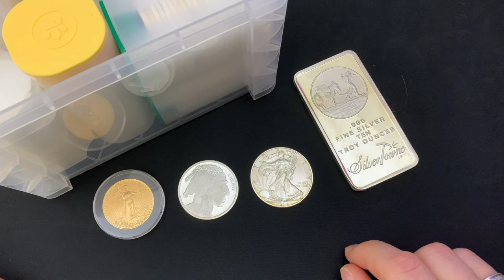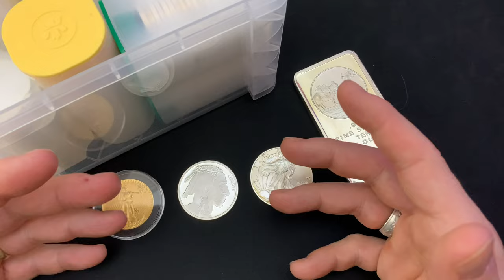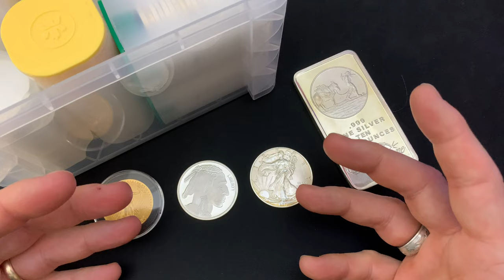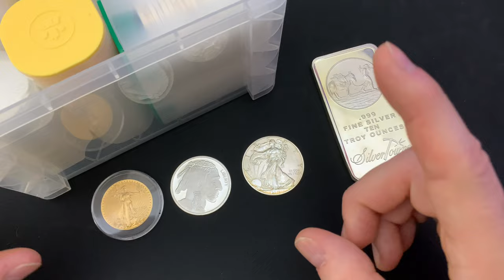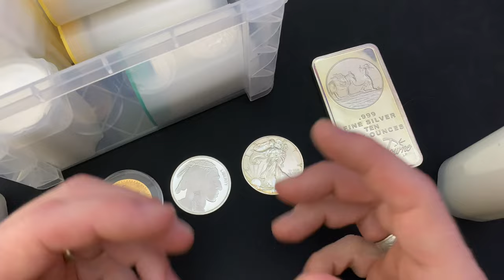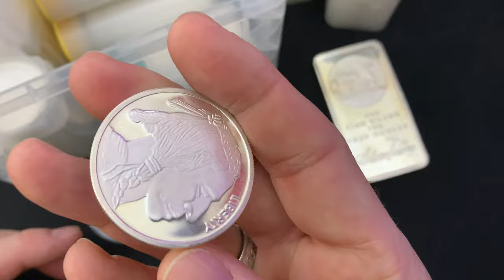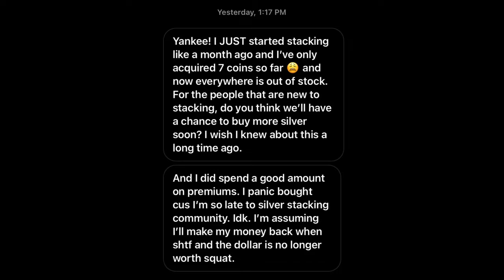Told My Dad NOT to buy Silver! 3 Lessons from the Silver Squeeze Silliness.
I told my 88-year-old dad not to buy silver last Sunday.  I thought of 3 lessons from this week’s silver squeeze silliness that we need learn.  I didn't want my dad to buy silver during the silver shortage, high silver prices, and crazy silver premiums.  Frankly he had no idea what was going on with the stock market, the silver market, silver spot price, retail silver shortage, and with silver premiums.  My parents are concerned with wealth preservation for their small nest egg and a hedge against coming inflation.

👌 Mailing Address:
     ▶︎ Yankee Stacking

Topics Discussed: silver, buy silver, silver squeeze, silver shortage, silver prices, silver premiums, stock market, silver market, spot price, wealth preservation, nest egg, hedge, inflation, debt, economy, gold, stacking silver, stacking gold, precious metals, bullion, stack silver, stack gold, silver bullion, silver stacking, silver coins, silver eagles, american silver eagles, gold coins, gold bullion, gold stacking, invest, investing, investing in silver, how to invest, how to invest in silver